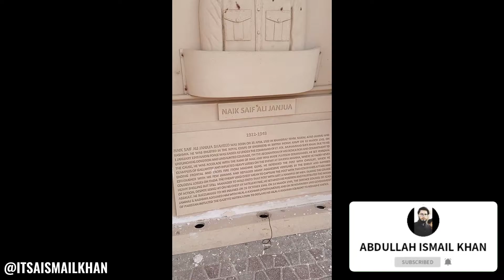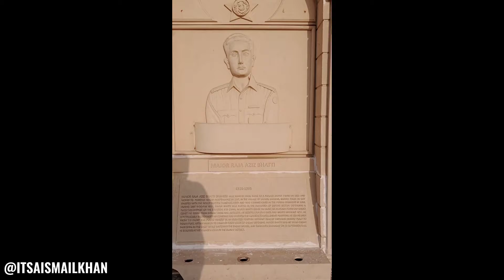I visited the most beautiful Nishan-e-Pakistan! | A little Tour | Abdullah Ismail Khan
Nishan-e-Pakistan is a national solidarity monument in Clifton Beach of the city of Karachi in the Sindh province of Pakistan. It became the second tallest flag pole in Pakistan after a taller flag pole was installed on the Wagha Border on the occasion of Independence Day in 2017.

I'm not just on YouTube, but I'm also on other Social Media Platforms.